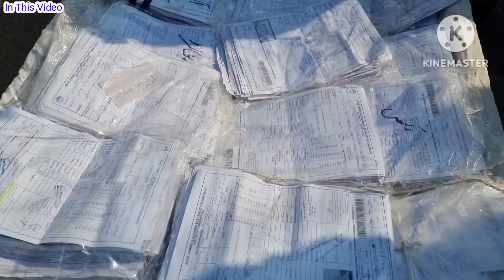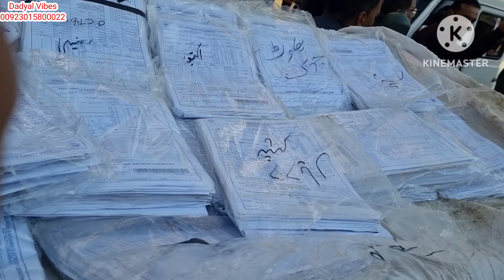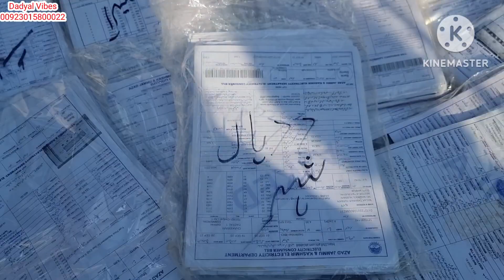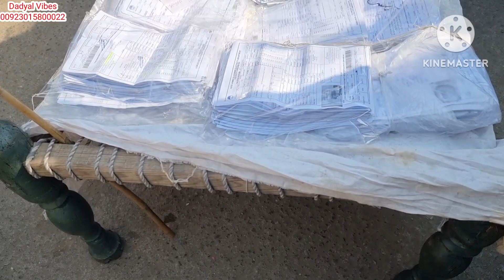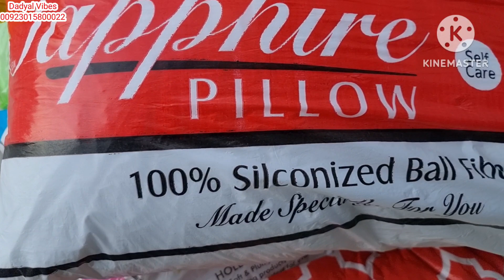After Dad Went To England 🇬🇧 | Bought Meat For The First Time | Dadyal Vibes